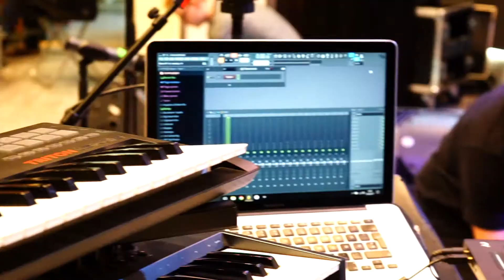VIKENLIVET - Coverkonkurranse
VIKENLIVET - Coverkonkuranse🎷 I går kveld coveret alle elevene 'Super Trouper' av ABBA i forskjellige sjangre.
Film: Hans Olav Rein og David Leithe